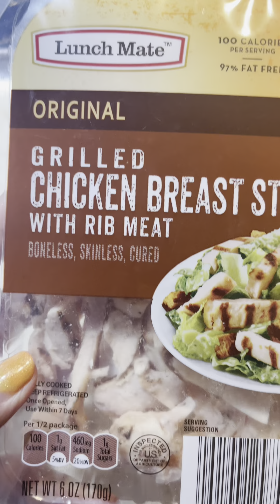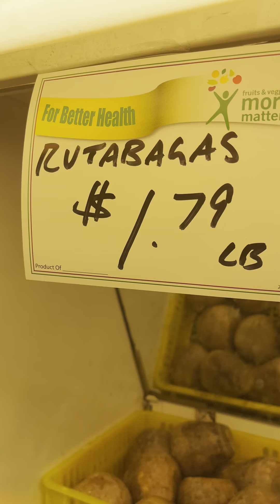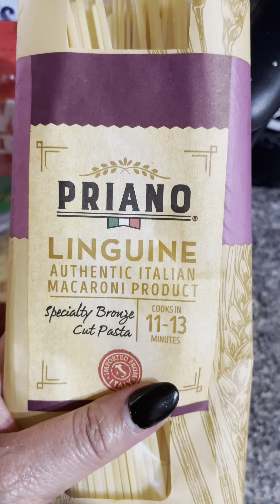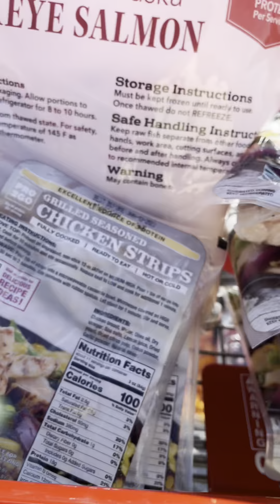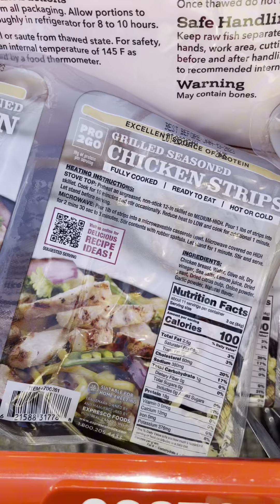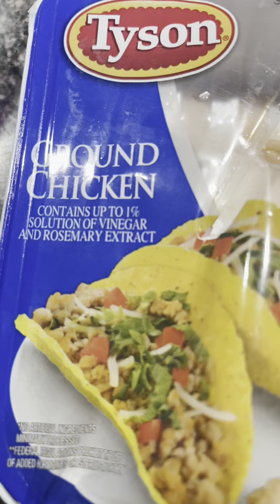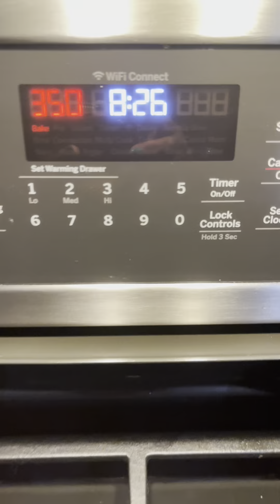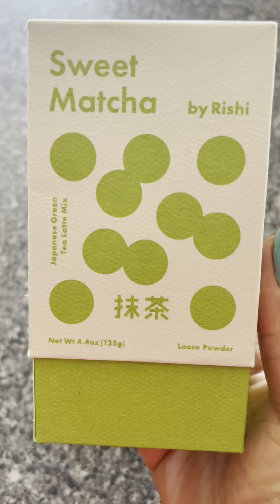my 7 day food journal 📝 What we ate in a week to survive ✨ Over 50 Diaries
Welcome to our 7-day food journal! 🌟 In this video, we’re sharing everything we ate in a week to survive and thrive. From hearty breakfasts to satisfying dinners, get an inside look at our daily meals and discover some delicious recipes and meal ideas along the way.

Join us as we navigate through a week of eating, sharing tips on meal planning, grocery shopping, and staying nourished even on a tight schedule.

Whether you’re looking for inspiration to diversify your meals or simply curious about what we eat to stay healthy and happy, this video has got you covered!